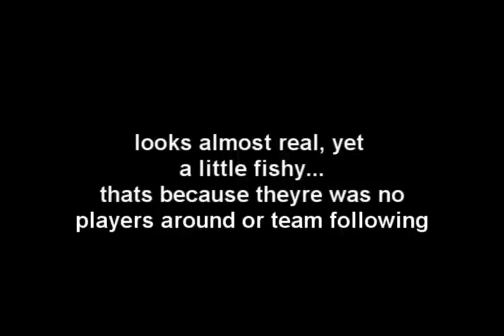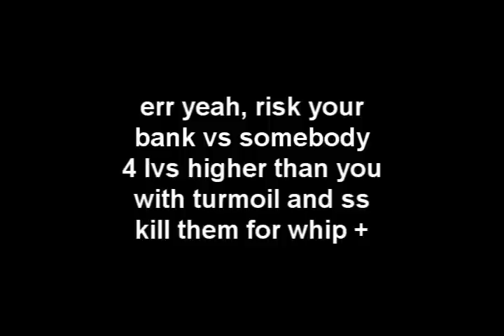ARMADYL GODSWORD SMITED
TERRORIZE SONBOI9000 PRODUCTIONS